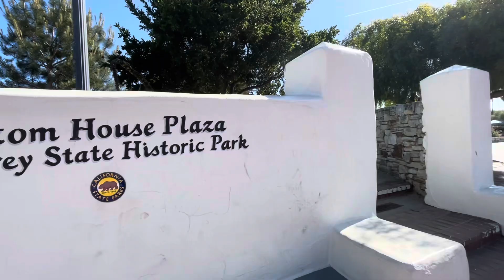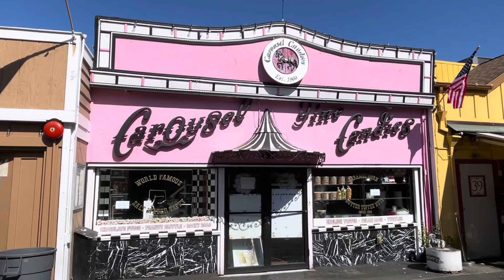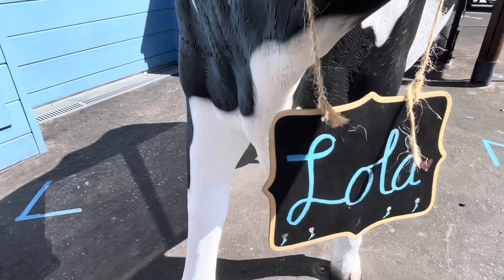Old Town Monterey